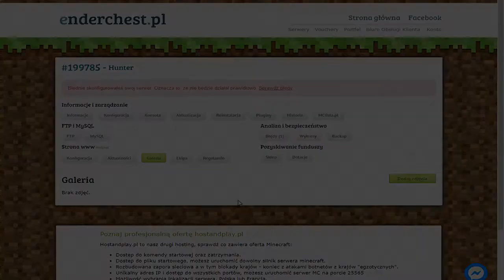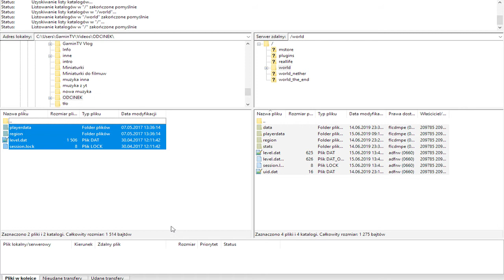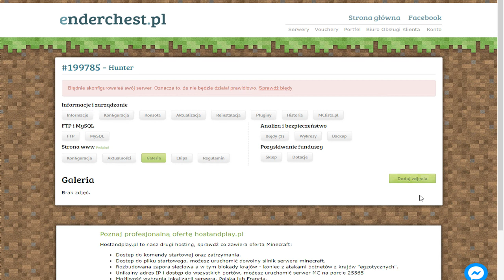Poradnik #11 jak wgrać mapę na serwer minecraft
zostaw like i daj suba
Opis: mapę wgrywa się przez FTP do katalogu world